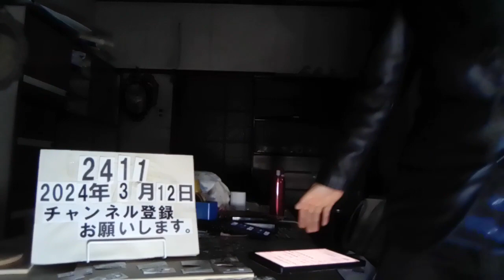＃2411 免許証偽造疑いで30代夫婦を逮捕。詐欺グループの「道具屋」か。 2024.3.12.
免許証偽造疑いで30代夫婦を逮捕 詐欺グループの「道具屋」か

NHK

2024年3月11日 19時45分 事件

他人名義の運転免許証を偽造したとして、長崎県の30代の夫婦が警視庁に逮捕されました。自宅からはおよそ200枚分の偽造免許証のデータが見つかっていて、警視庁は夫婦が詐欺グループに偽造免許証を売り渡すいわゆる「道具屋」とみて詳しく調べています。

逮捕されたのは、長崎県長与町の会社員、豊島祐志容疑者（31）と妻でパート従業員の豊島里恵容疑者（31）です。

警視庁によりますと、おととし8月から9月にかけて、他人名義の運転免許証4枚を偽造したとして、有印公文書偽造の疑いが持たれています。

偽造免許証には、それぞれ実在する女性の氏名や住所などが印字されていましたが顔写真は別人だったということです。

他人になりすましてスマートフォンを乗っ取り、ネットバンキングの口座から不正に金を抜き取る詐欺事件の捜査の過程で、夫婦が実行役に偽造免許証を渡していた疑いがあることが分かったということです。

夫婦は詐欺グループに偽造免許証を売り渡すいわゆる「道具屋」とみられるということです。

自宅からはおよそ200枚分の偽造免許証のデータが見つかっていて、警視庁は全国のおよそ90件、被害総額4億5000万円以上の詐欺事件に使われたとみて詳しく調べています。